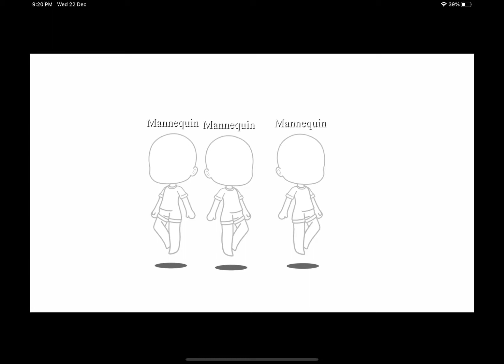Anime Komi San bow bow bow meme gacha